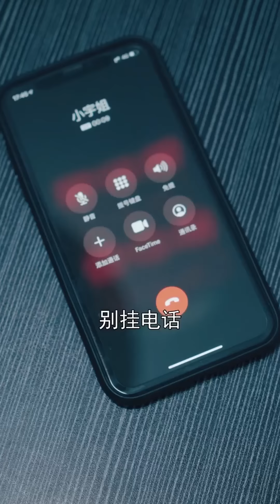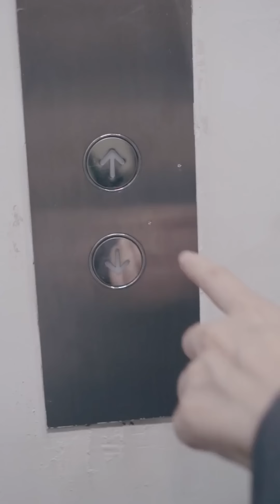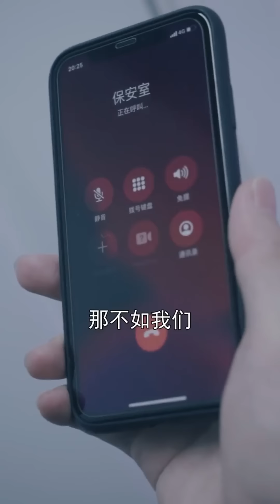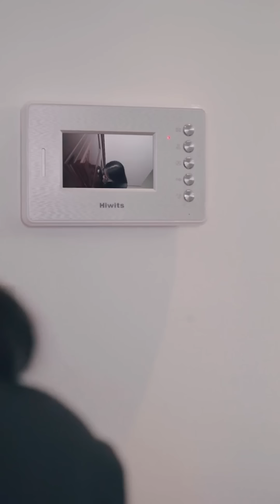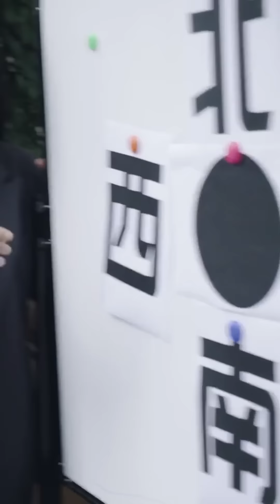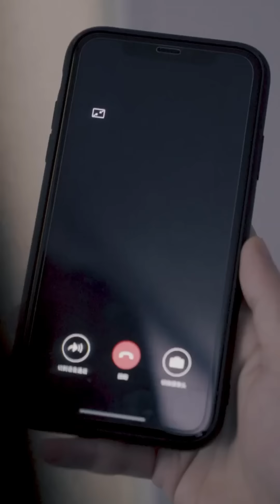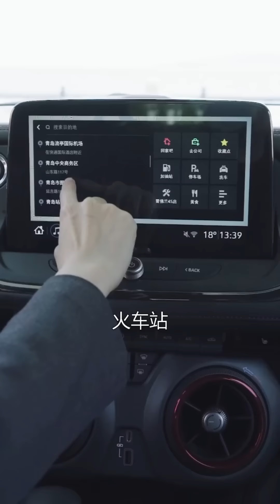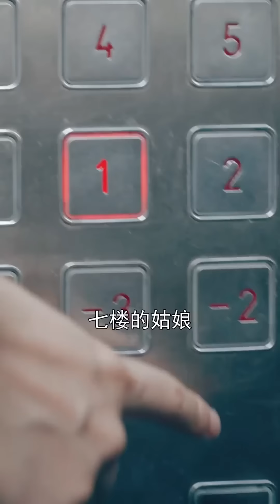害我失明的竟然一直偷偷在我房間？ 卻還沒有被發現，不料一袋貓糧成為了破案的關鍵！【名偵探小宇】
請放心，本影片是我們精心製作的原創短劇，沒有任何不良行為。 害我失明的竟然一直偷偷在我房間？ 卻還沒有被發現，不料一袋貓糧成為了破案的關鍵！
記得點擊右上角訂閱按鈕哦🔔